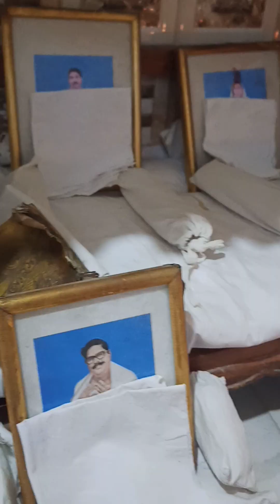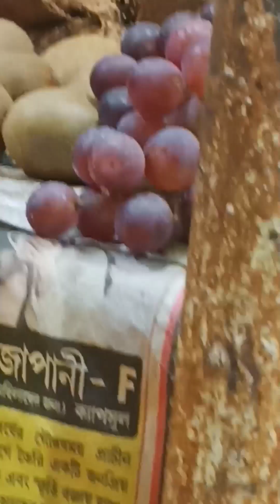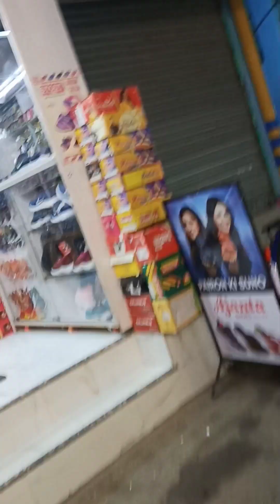chhader obostha dekho#bazare giye kichhu foods kinlam#bengali vlog